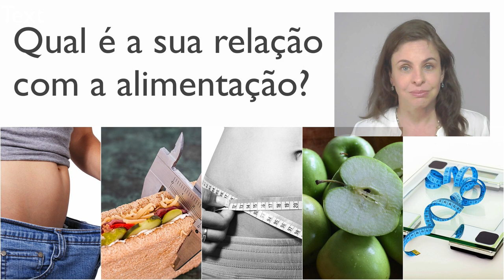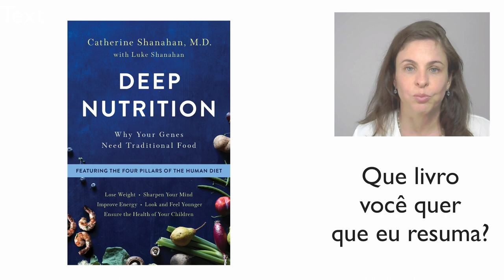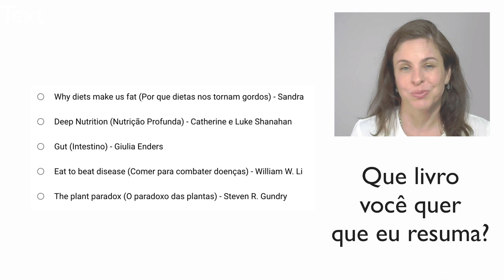MENTALIDADE DE DIETA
A alimentação é parte da vida, uma parte deliciosa, importantíssima. Mas muitas pessoas usam o alimento como forma de controle do corpo.